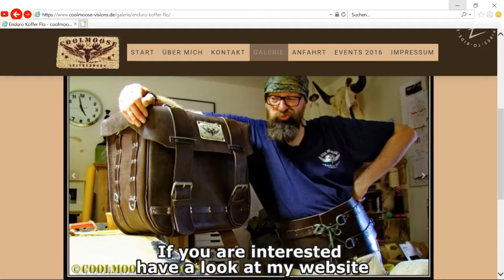Coolmoose Visions at the Munich IMOT Motorcycle Exhibition 2018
Matthias Böttcher from Coolmoose Visions introduces his wide selection of hand-made bags, leather cases and many other accessories.